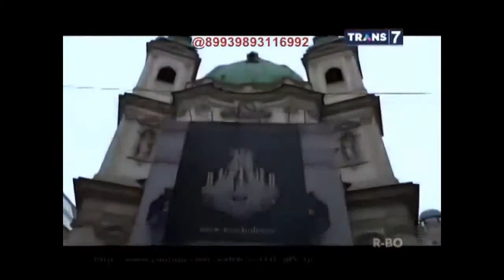7 Kerangka Berlapis Emas Permata On The Spot Trans 7 TERBARU